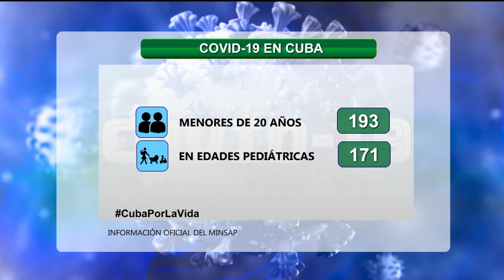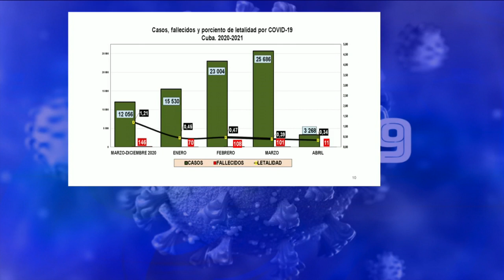Covid-19 en Cuba:1162 casos positivos, cifra récord de contagios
Hoy en Cuba se reporta un nuevo récord de contagios por Covid-19 en el país, 1162, cifra que se determinó luego de analizar más de 21 mil muestras. Se diagnosticó la mayor cifra de casos pediátricos y lamentablemente, 5 personas fallecieron como consecuencia de la enfermedad, así lo informó en su comparecencia televisiva el Director Nacional de Epidemiología, Dr. Francisco Durán García.